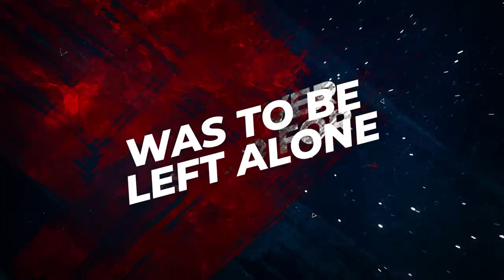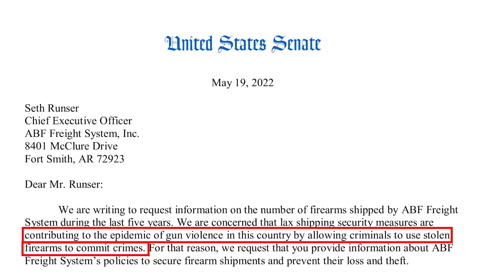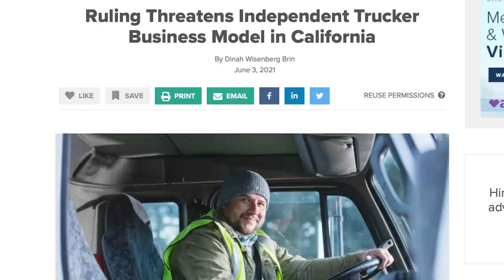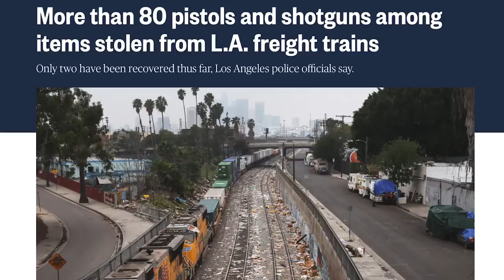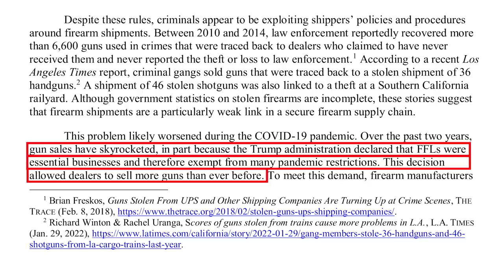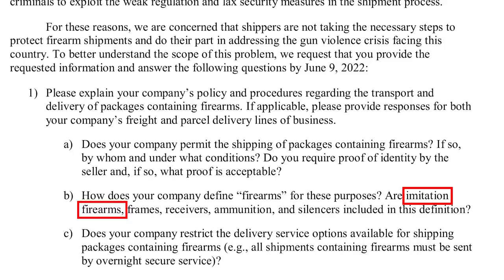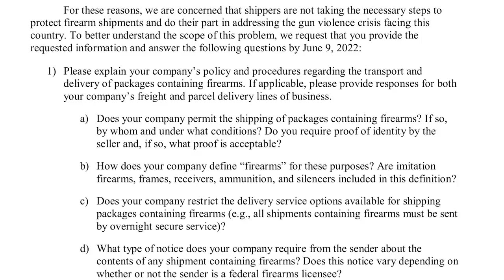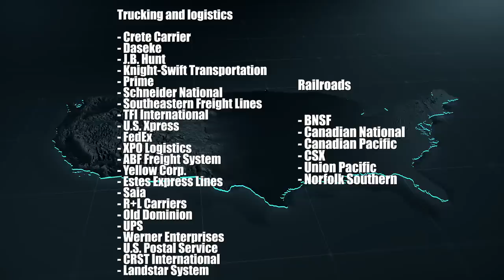You thought UPS shafting gun companies was bad?